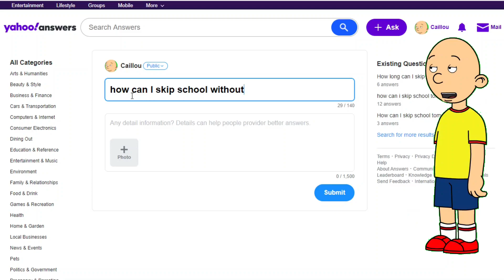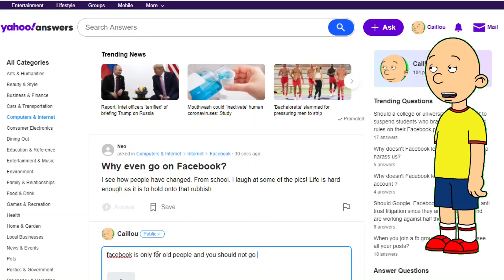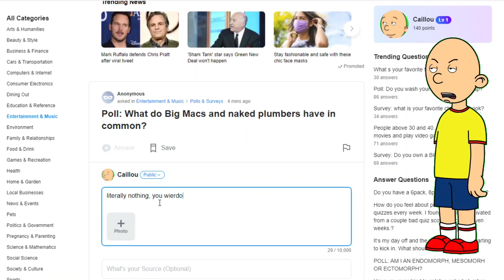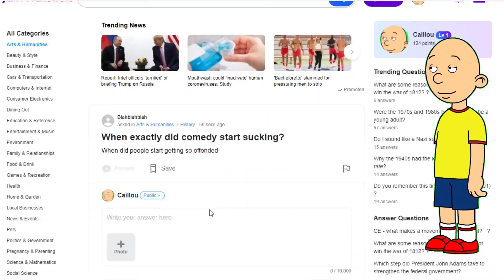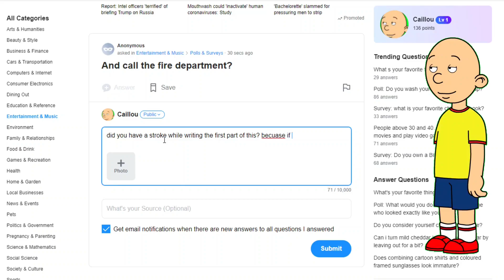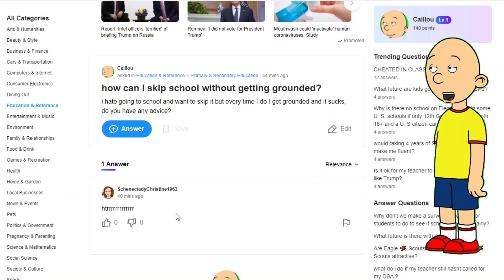Caillou Goes on Yahoo Answers/Grounded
goanimate vyond caillou is so sick and tired of going to school, both online school and in person school! but when caillou skips school, his dad boris or his mom doris always grounds him! so caillou has the idea to go on yahoo answers and ask how to skip school without getting grounded. While he waits for an answer, he decides to answer some other people's questions. But people ask dumb questions on yahoo answers, and some people give dumb answers on yahoo answers! there are many funny yahoo answers questions and answers for caillou, but will it be enough to stop him from being grounded? caillou gets grounded